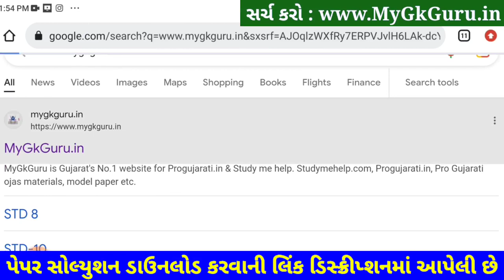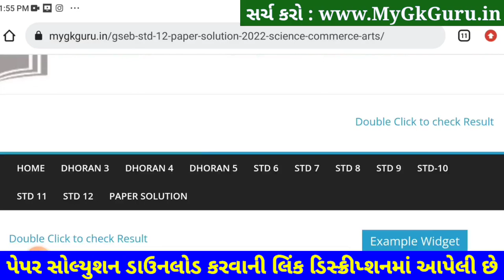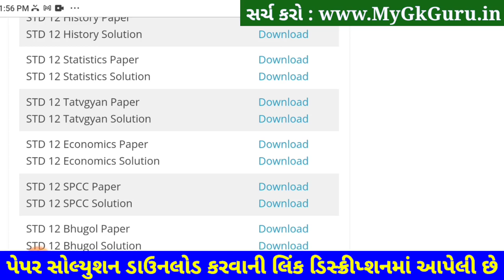STD 11 Tatvgyan Paper Solution 2023 50 Marks, STD 12 Tatvgyan Second Exam Paper Solution 2023 SVS